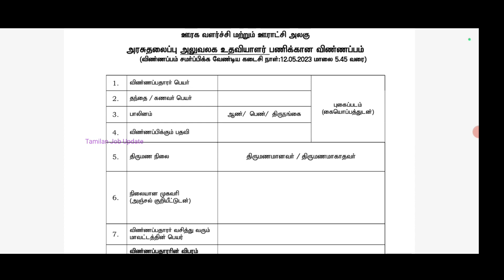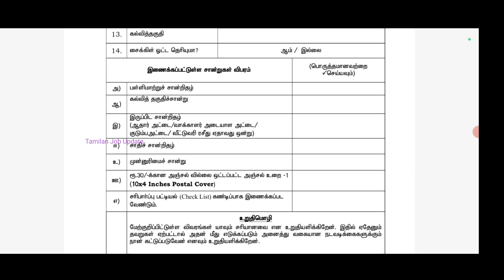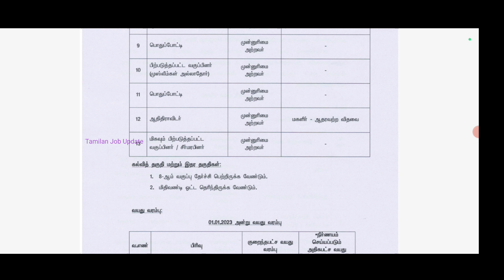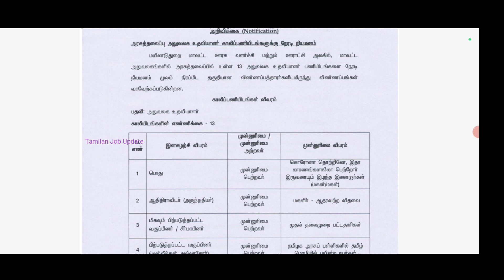🔥ஊரக வளர்ச்சி துறையில் வேலை//சம்பளம்-15700+படிகள்//8th Pass//தேர்வு இல்லை//Government Job//TAMIL..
தமிழ்நாடு அரசு ஊரக வளர்ச்சி துறையில் வேலை..